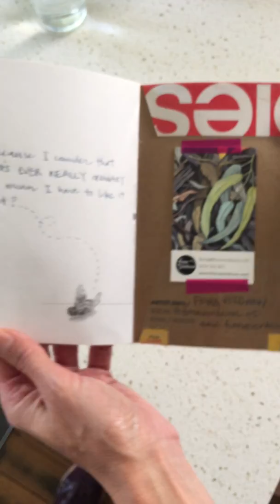Fiona Verdouw's Sketchbook Project 2019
A quick flick-through of my 2019 Sketchbook Project entry for the Brooklyn Art Library.